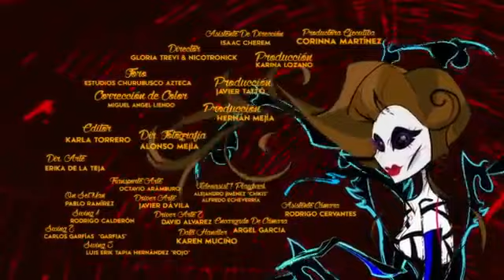Gloria Trevi - Hablah blah blah (con Shy Carter) [al revés]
Titulo: Habla blah blah
Artista/s: Gloria Trevi, Shy Carter
Album: De Película
Año: 2014